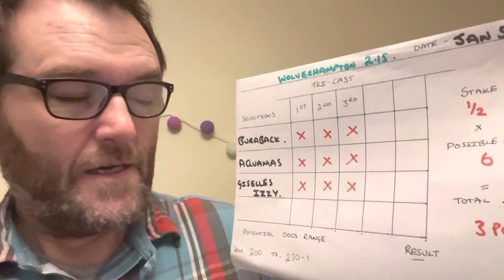Jan 5th- ❤️100+ subscribers❤️- Wolverhampton Tricast - Thank you for your trust 👍cheers 🥂